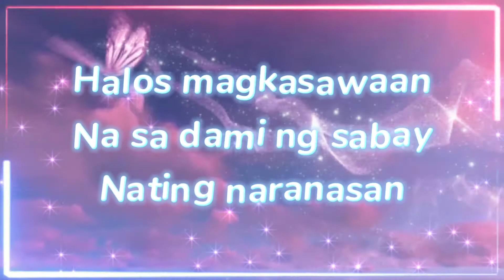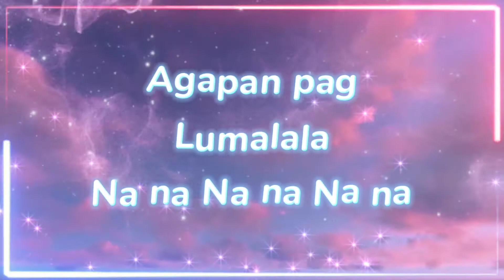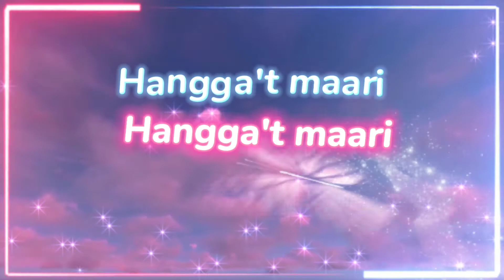Jroa x Flow G - Hangga't maaari (Cover trap version) by Zizie .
mix and mastered by : KMS Studio
covered by : Zizie
beat produced by : SGL Production